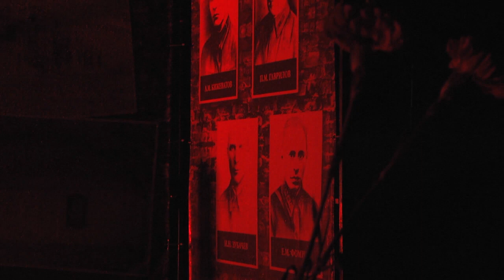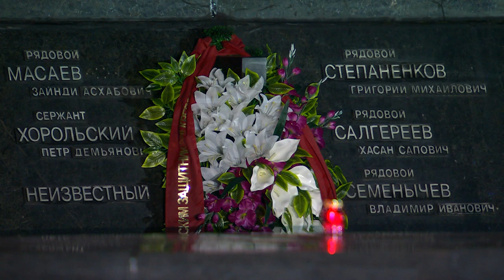2020-06-23 г. Брест. День Всенародной памяти. Новости на Буг-ТВ.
День Всенародной памяти жертв Великой Отечественной войны. Рабочая поездка Главы государства.
22 июня народ Беларуси в очередной раз склонил головы у братских захоронений и мест, где проходили самые сложные и самые кровопролитные сражения Великой Отечественной войны. Именно с этого дня начался отсчет страшных событий Великой войны для жителей  Советского Союза.  1418 дней и ночей, казавшихся тогда целой вечностью. По традиции мероприятие-реквием в этот день прошло на территории Брестской крепости. Цитадель первая встала на пути врага. И подвиг её защитников бесценен. В этом году участие в Дне памяти и скорби принял глава государства. Александр Лукашенко возложил цветы у вечного огня и выступил с обращением к тем, кто решил провести этот памятный день в Цитадели над Бугом, месте -  где начала коваться Победа 45-го.